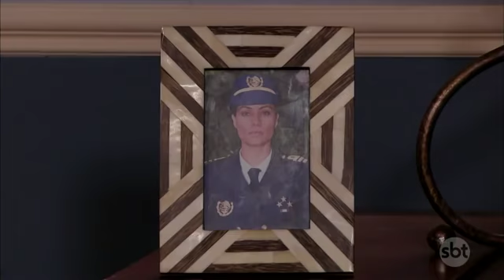O Que a Vida Me Roubou | Capítulo 155 - Sexta ( 1/09/17 ) Parte 2/2